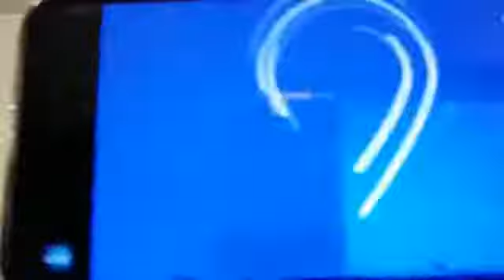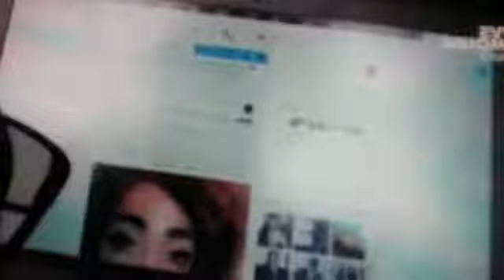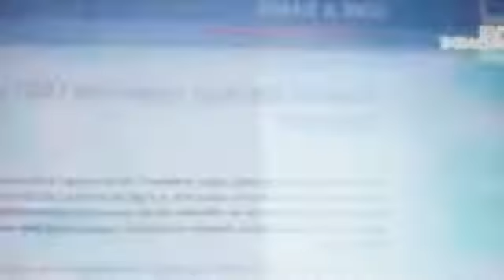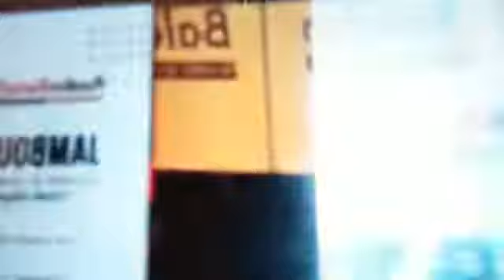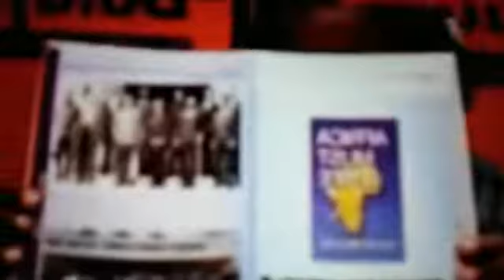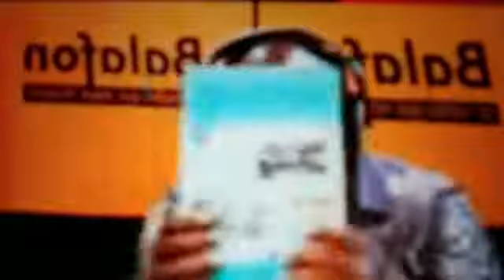28052022 CONSCIENCE CAMEROUNAISE POUR LE LIBERALISME COMMUNAUTAIRE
1 - Me Alice Mkom sur France 24 diabolique le président S.E Paul Biya sur le rapatriement du corps du président Ahidjo et sa femme